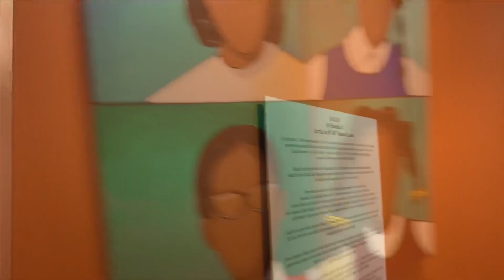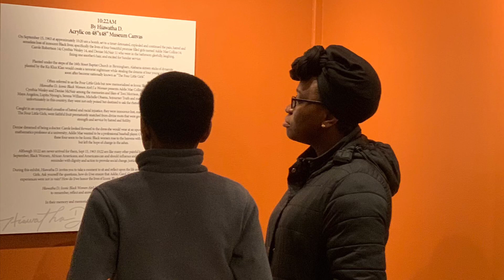10:22AM by HIAWATHA D.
Hiawatha D. @hiawathad sits down with Anthony Shoecraft to discuss 10:22AM piece in the Iconic Black Women: Ain’t I a Woman art exhibition at Northwest African American Museum, Seattle, WA. The interview is followed by a heartfelt testimonial by Jeanette James. The exhibition timeframe is October 18, 2019 - March 15, 2020.